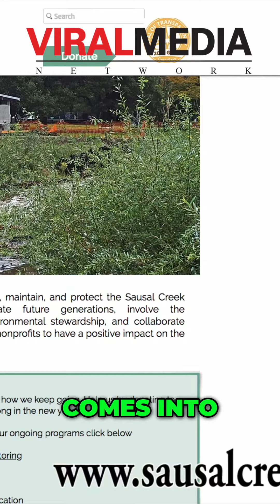Hidden Gems of Oakland: Bridgeview Trail Hike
Escape the hustle and bustle of Silicon Valley with a scenic hike in the Lymert neighborhood of Oakland. Discover the local favorite, Bridgeview Trail, tucked away and maintained by the community. Explore the Sausel Creek watershed and enjoy the serene oasis amidst the city.